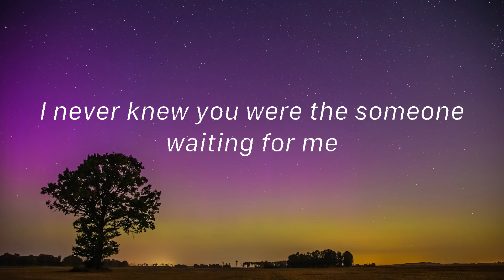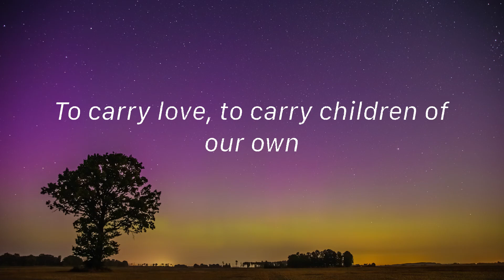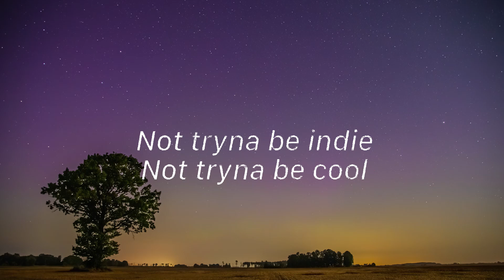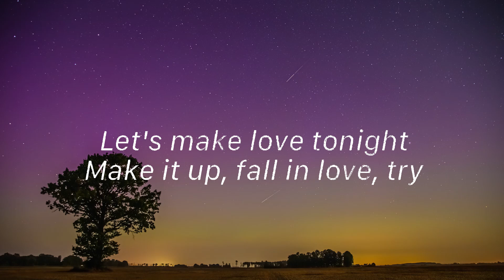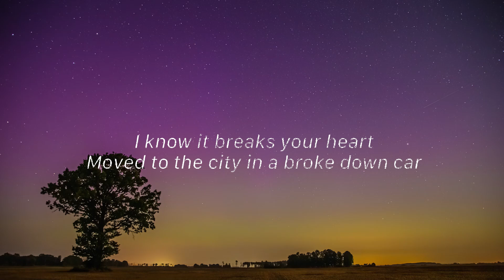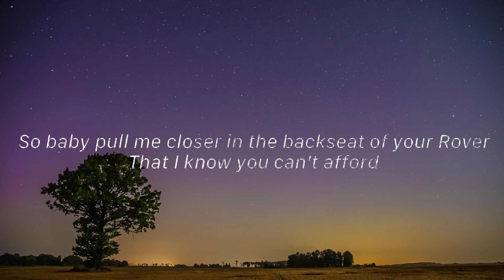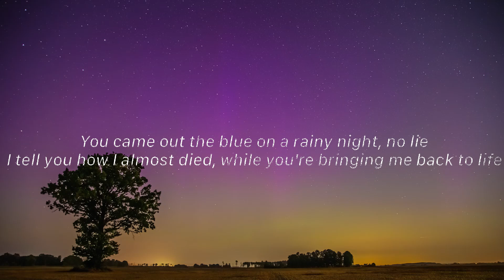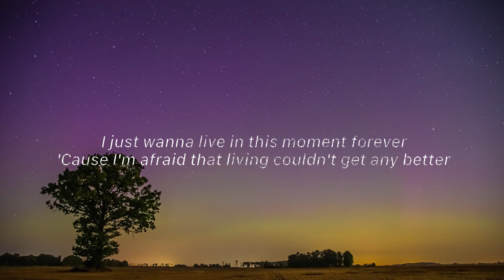Perfect - Ed Sheeran (Lyrics) | ZAYN, The Chainsmokers, Troye Sivan,...